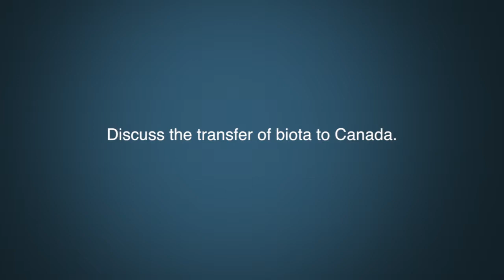Dr. Sean Kheraj Question 2 - Transfer of biota to Canada.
Discuss the transfer of biota to Canada.